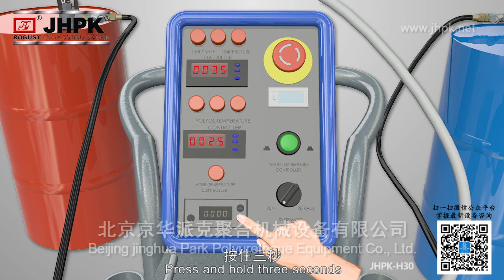how to install our JHPK-H30 polyurethane spray and injection foam equipment ?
The newest promoted high performance JHPK-A9000 pneumatic ultrahigh pressure spraying & injection equipment with double component system can be applied under various construction situations and suitable for multiple double component materials, such as polyurea elastomer, polyurethane all-water foam, polyurethane foam material, polyurethane adhesive and sealants.

The equipment can be applied in the fields of architecture, highway, railway, automobile, watercraft, mining petroleum, electrical industry, food industry and etc.;

Having the complete independent intellectual property rights in design and production, several key techniques have applied national patents.

Super power with high efficient heating function can meet applications requirements with different materials and have multi-use of one machine;

The booster pump is completely pneumatic controlled with simple structure, reliable operation which can be operated without electricity;

The unique protection design for the black material anti-solidification and reset function when shut down realizes the dual protection for the shaft of the booster pump.

The lifetime of the equipment is greatly enhanced with the application of the high-performance dynamic and static sealing material and the design of the adjustable self-compensation sealing structure;

Straight platoon-type gas path and external pneumatic integrated control system makes the operating action fast and sensitive with low fault rate and is convenient for inspection and maintenance;

The delicate coupling structure enables the power transmission steady and reliable avoiding the adverse the effects to the pump shaft due to the concentricity problem;

The professional design of overfilling material backflow valve realizes the modularization for each functional component of the booster pump which is easy for the fault judgment and maintenance;

The special armoured temperature sensor inside the heater can collect the temperature signal at any time, makes the overshooting value of heating obtain a good control;

The flagelliform armoured temperature sensor inside the heating hose makes the collection of the temperature data more sensitive and accurate without signal losing;

The professional and special-made heating hoses make the heating even and reliable. The hoses are safe and durable with full closed water-proof connection with the external cover of the heat insulation layer and anti-abrasion layer;

The unique design in the silencing and noise reduction makes the equipment operation more quiet;

The big wheel design and application makes the moving of the equipment more easily and freely under complicate ground circumstances;

The compact control panel and operation hints for the key parts of the equipment enable the quick mastering of the operation;

The associated integration of the human engineering and structure design makes the equipment compact in structure , small in volume, light in weight, convenient and flexible in operation. It can be easily handled by one person and suitable for the operation under complicated environment.